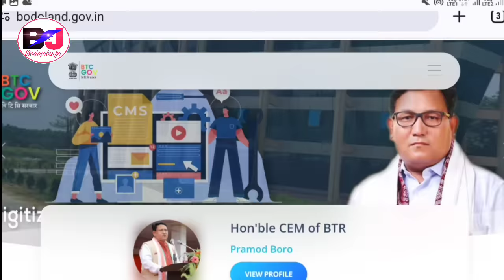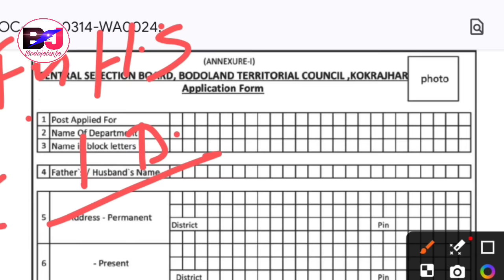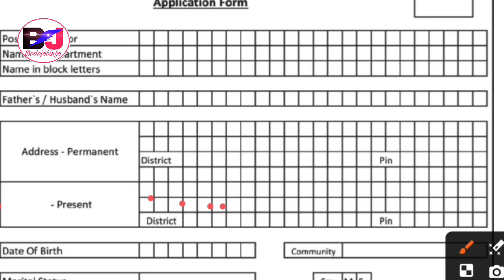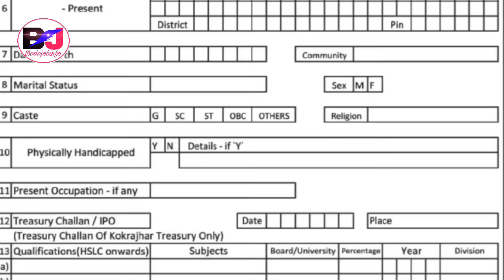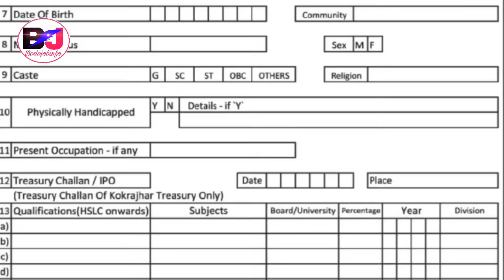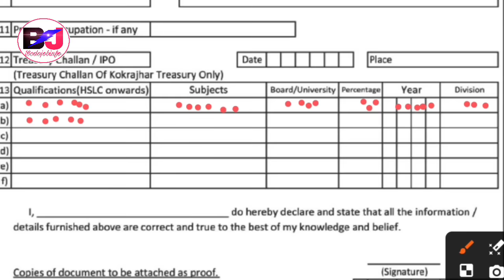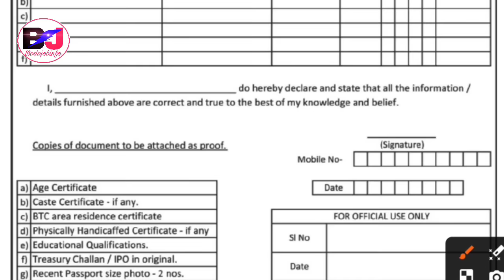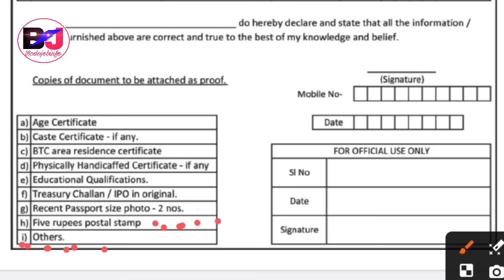BTC Forest Dept Apply Process Offline Form Submit बोरै खालामनांगौ नायदो Guard/Grade-1 414 Vacancy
Govt of BTC Forest Department Recruitment Big Update and Selection Process, BTC BTR Govt Forest Dept Recruitment Official Notification Invited for BTC Residential Eligible Candidates, for the Post of Forester Grade-1 and Forest Guard.
No of Vacancies 414 (330 Guard,, 84 Grade-1)
Male Female Can apply from 18 to 30 Years (ST/SC) OBC 28 UR 25
Qualification HS Pass for Guard/Degree For Grade I
 Exam Fee: 100 ST/SC Others 150 through IPO or Challan at Treasury Office

Application form Submission Last Date 3rd April 2024
Address:  To,
                    The Member Secretary, Central Selection Board (CSB), BTC, Post Office Road, Kokrajhar, BTC (Assam), Pin Code-783370

NB: Submission Last Time 5pm till 3rd April 2024

Bodo Job Info, Bodo Jobs Update, Bodo Job Info Official, Jobs Update, Bodo Job Information, Bodo Job News Bodo, Jobs Update, Bodo Job Information Bodo, Jobs Update Bodo.